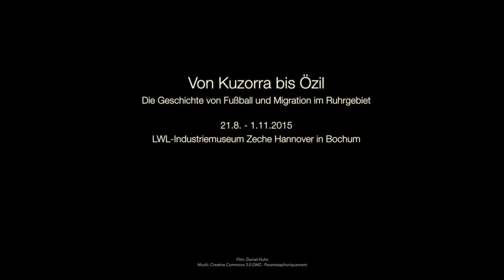Teaser zur Ausstellung "Von Kuzorra bis Özil", Zeche Hannover Bochum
In der Ausstellung zur Geschichte von Fußball und Migration im Ruhrgebiet sind zahlreiche Videos zu sehen mit Interviews von Spielern, Spielerinnen und Trainern von Amateur-Vereinen aus Bochum, Duisburg und Gelsenkirchen.